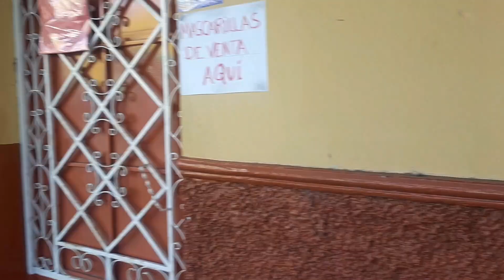Juayua, Sonsonate Recorriendo un poco mas de esta bello pueblo